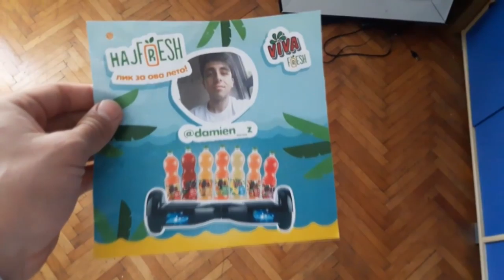ДАЛИ ИМА МОЗОК?! - ГЛУПИ ЛУЃЕ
Во секое вакво видео се повеќе се изненадувам. Баш кога мислам дека не можат по глупи ствари да напраат, они ме изненадуваат.